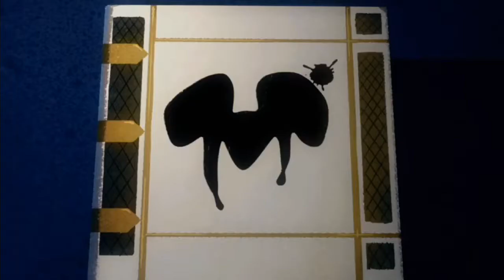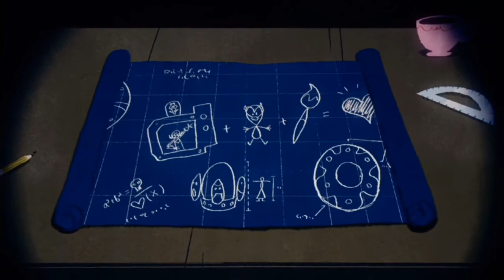Disney's Epic Mickey 2 - X360 - Cutscenes (norsk tale)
Alle filmsekvensene (for det meste med musikalske innslag) fra spillet "Epic Mickey 2: Sammen er vi Sterkere". En ganske dyster vri på Mikke Mus,  med flott figurutvikling og en ganske så god historie!